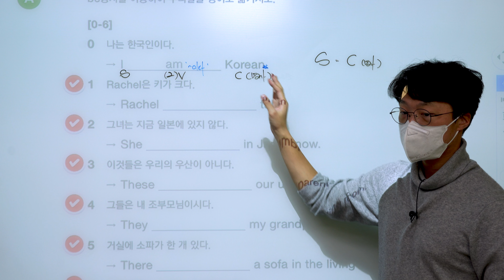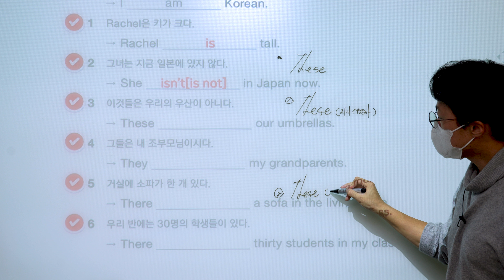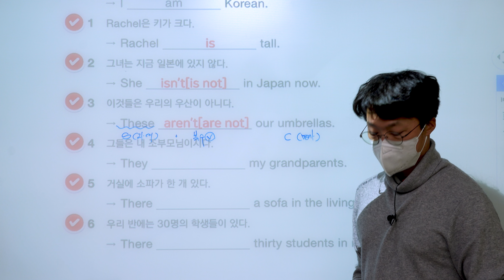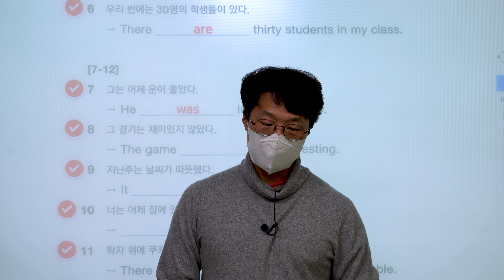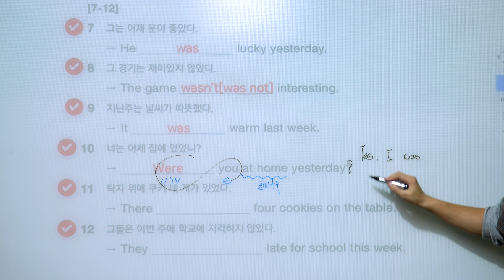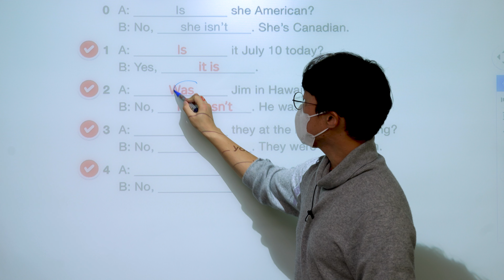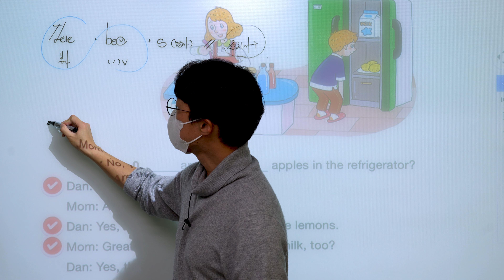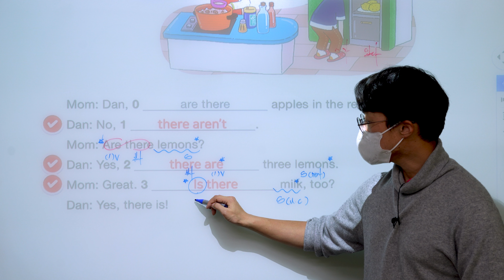[ Grammar Inside STARTER ] Chapter 03 be동사 : Grammar For Writing ( 40p ~ 41p )